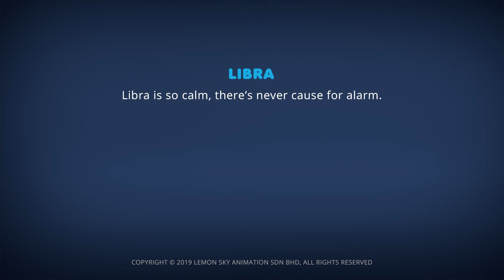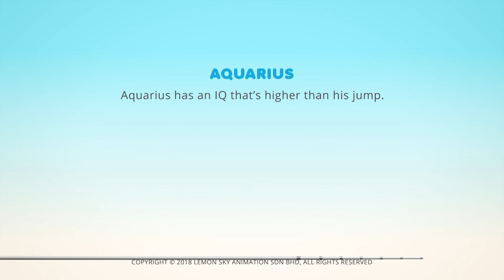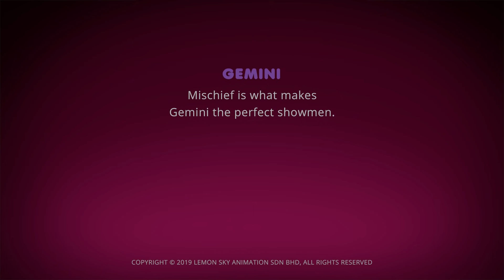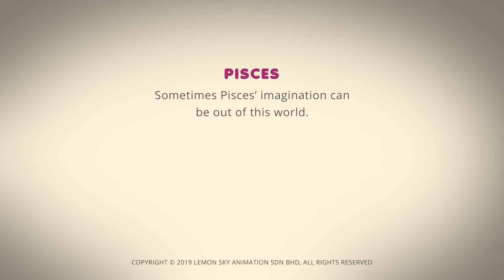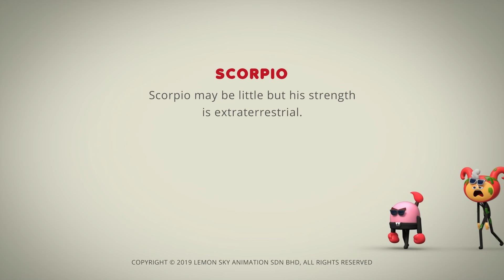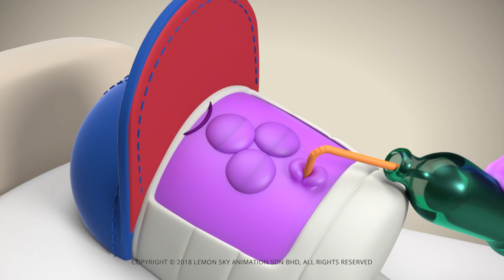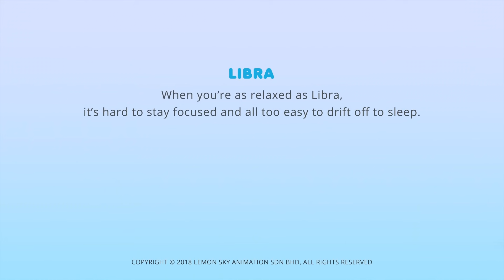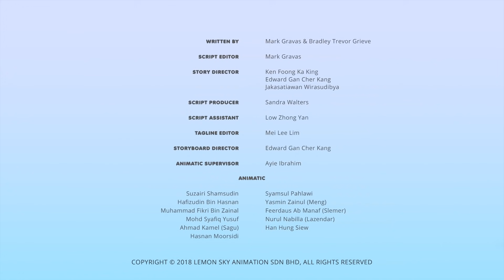AstroLOLogy | Nightshift | Chapter: Paranormal AstroLOLogy | Compilation | Cartoons for Kids